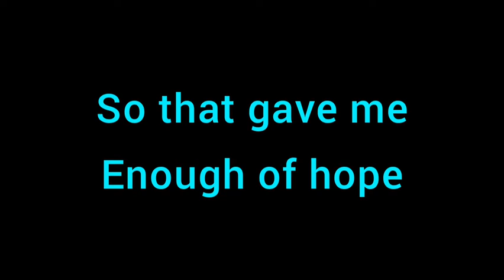IMPORTANT ANNOUNCEMENT ( DONT UNSUBSCRIBE)